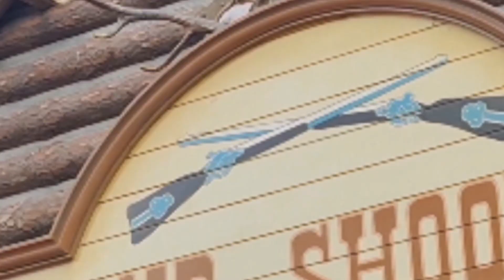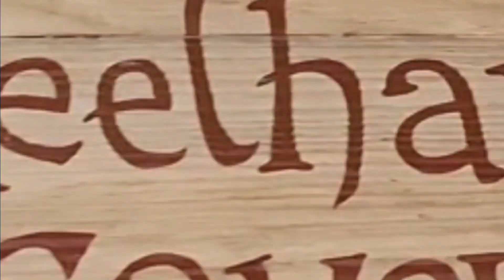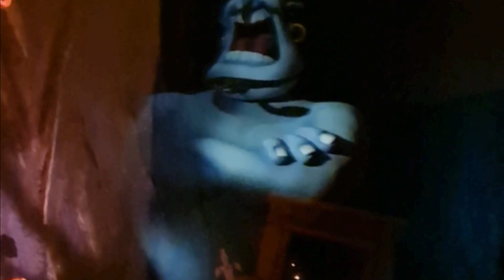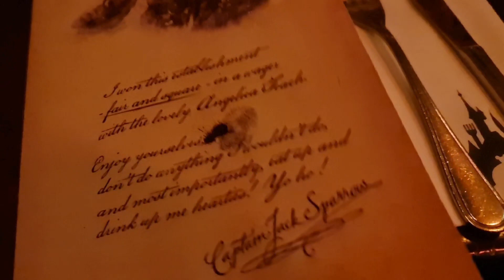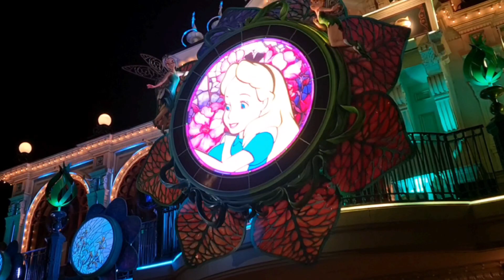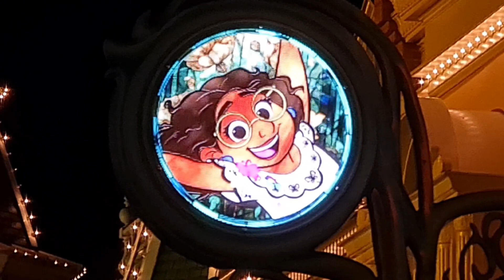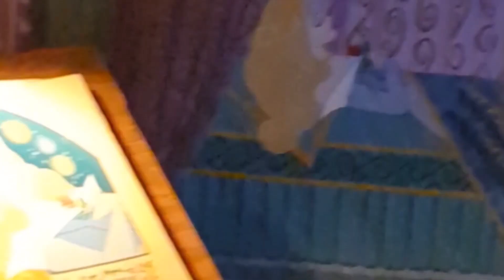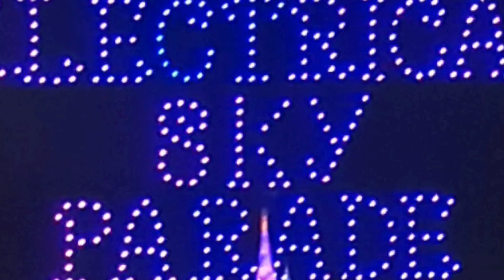Disneyland Paris Park spring tour 2024, Fantasyland, Discoveryland, Adventureland & Frontierland,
It's Springtime in Disneyland so join us on a whistle stop tour of the park taking in the lands of Disneyland Paris along with spectacular shows, Drones and fireworks